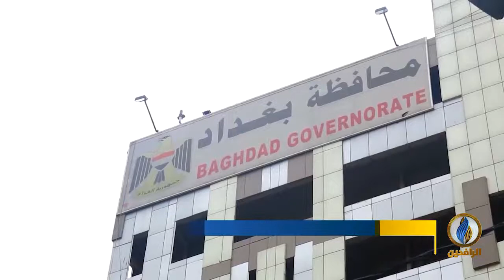أبرز الأخبار الاقتصادية على قناة_الرافدين ليوم الأحد في